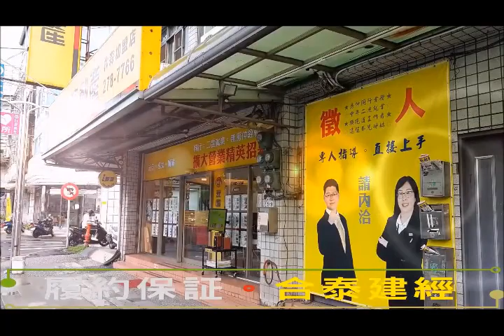菁英會館套房2fb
🎉🎉🎉菁英會館套房🎉🎉🎉
💯開價不等於成交價 你出價我給您一個滿意價💯
👉總價：９８萬
👉電話：０５—２７８７７６６
👉區域：嘉義市東區
👉建坪：４.３６坪
👉樓層：４樓
👉隔局：１房１廳１衛
點選看室內實境👉👉👉
 以上資料若有錯誤；依地政機關登記為主
👉👉👉本影片由　★永慶不動產嘉義林森店★ 錄製，
👉👉👉０５—２７８７７６６嘉義市林森西路９９號
👉👉👉嘉義房屋土地空拍。嘉義房屋土地買賣委託。
🎯歡迎加入我的行列
👍同行👍無房仲經驗者
👉👉👉👉👉👉👉沒有資源來找我們就對了！！
👉空拍+室內環景影音拍攝剪輯費用公司支付
👉大型廣告帆布費用公司支付
👉謄本比對系統開發利器費用公司支付
👉謄本申請費用公司支付
👉黃版製作費用公司支付
👉彩色DM費用公司支付
👉I智慧房管系統每人一套費用公司支付
👉手機版智能經紀人每人一套費用公司支付
👉團保。出遊。聚餐費用公司支付
無房仲經驗者～一對一師徒式專人輔導
有房仲經驗者～品牌。資源。業績穩定
本店為永慶不動產嘉義市縣第一家成立公司，
在地近１５年，業績穩定、客戶資料庫豐富。
經紀人証號：嘉字（９１）００００３４號